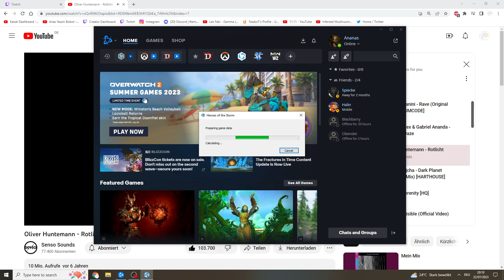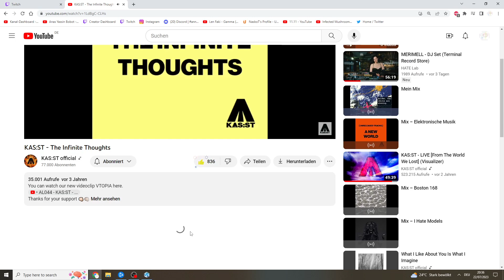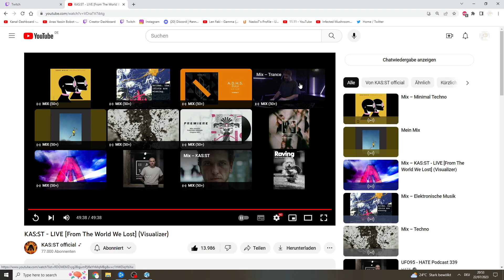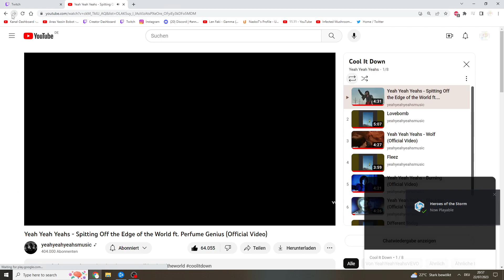Heroes of the Storm | Stormleague